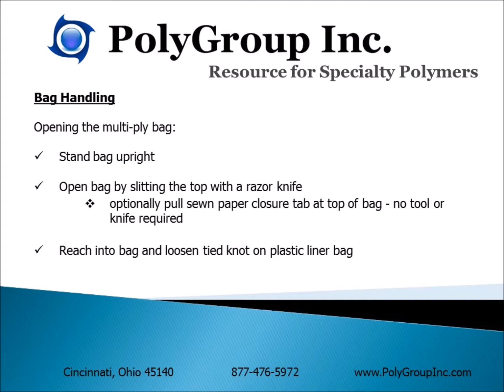PolyGroup Inc Packaging and Handling Video for Polyethylene Powder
PolyGroup Inc  Packaging and Handling Video for Polyethylene Powder - SMC / BMC